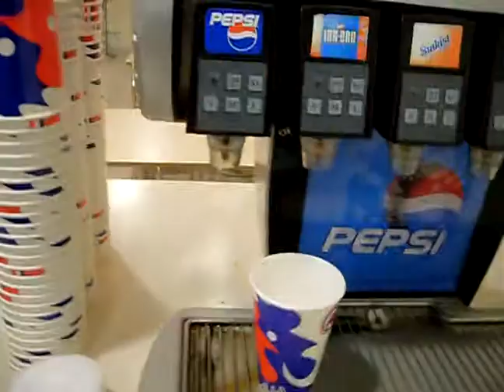hard workers - costumer gimmy money the first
a great performance